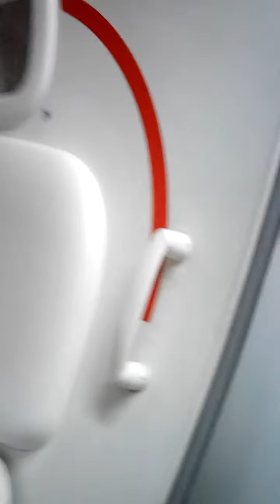Entering SpiceJet Ahmedabad Hyderabad Flight